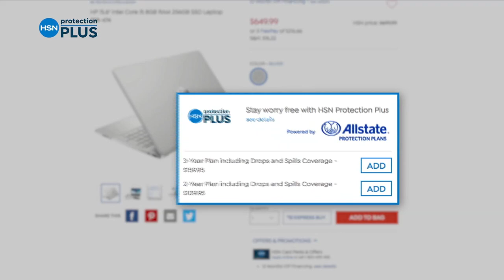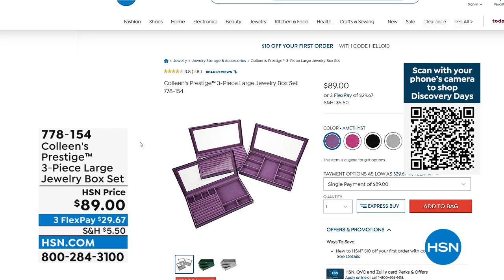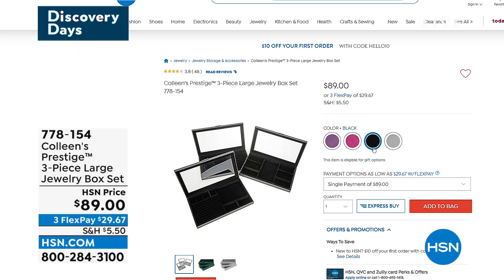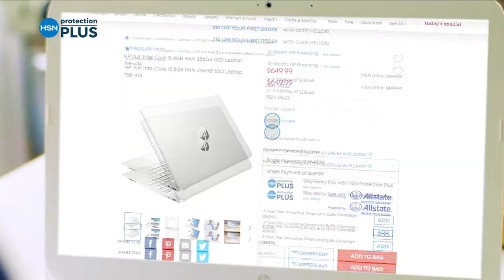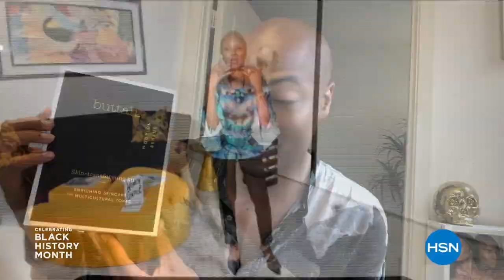HSN | Colleen Lopez Gemstone Jewelry 02.16.2022 - 03 PM